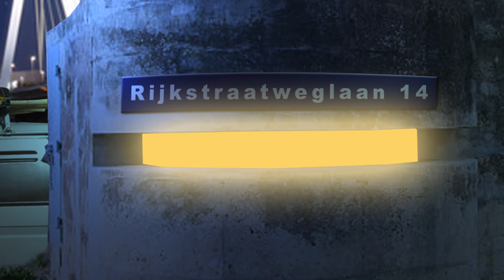Ninja Uil kerstdroom